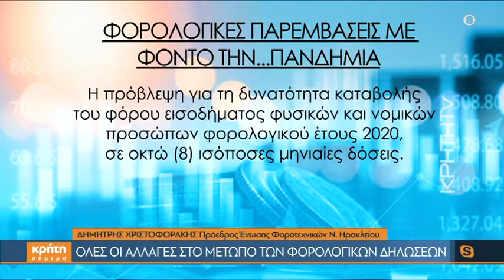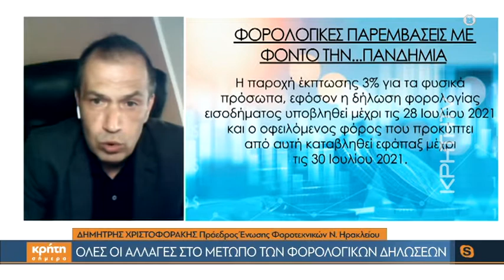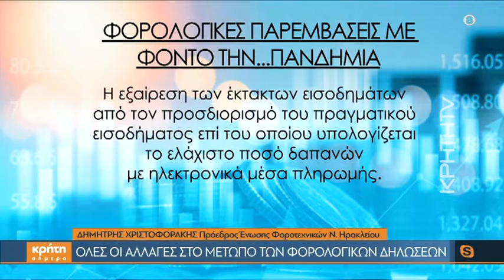Όλες οι αλλαγές στο μέτωπο των φορολογικών δηλώσεων